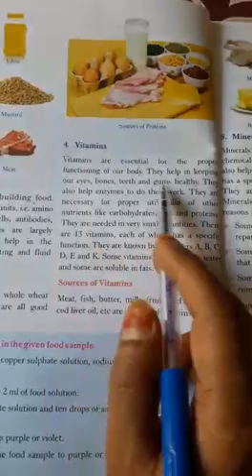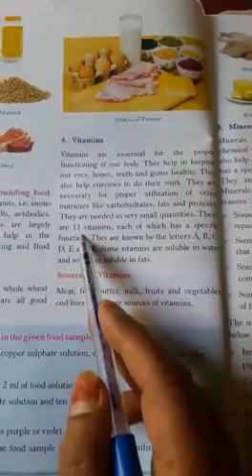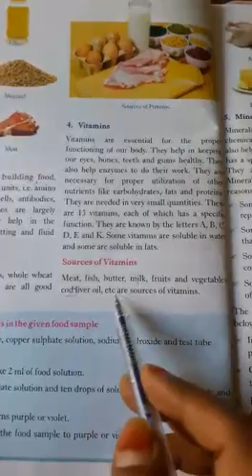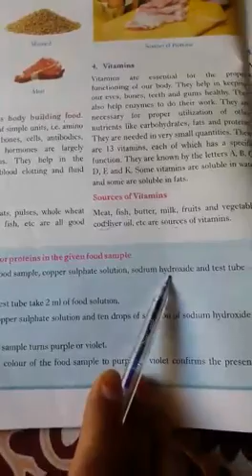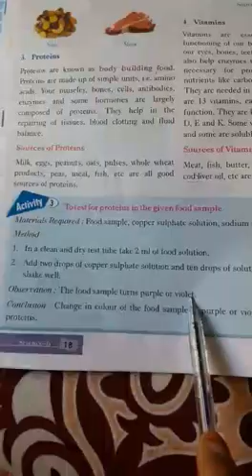Class-6 Subject-Science Topic-Vitamins and activity of proteins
Description:-Vitamins are essential for the proper functioning of our body.